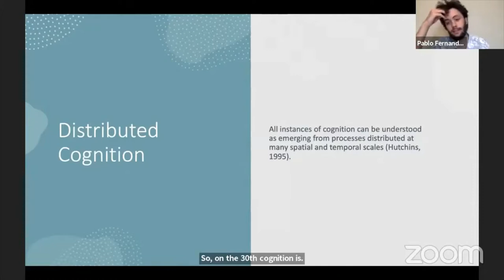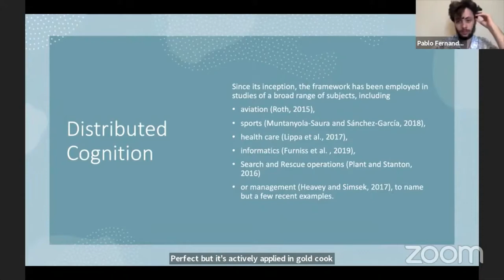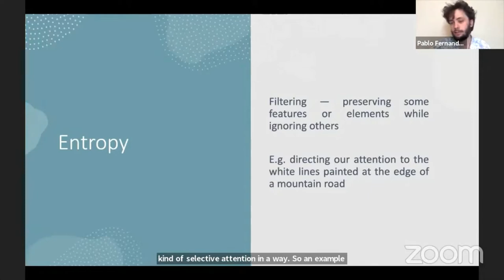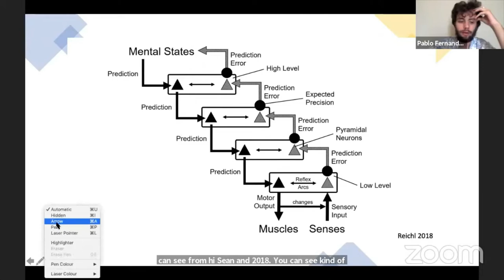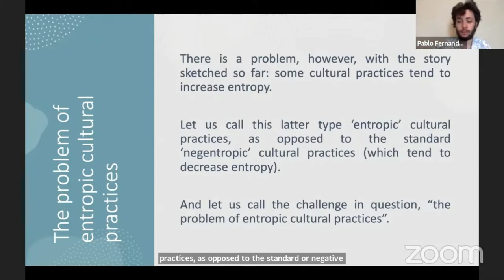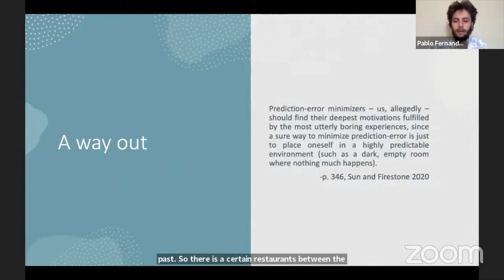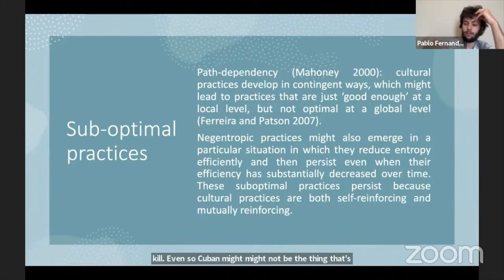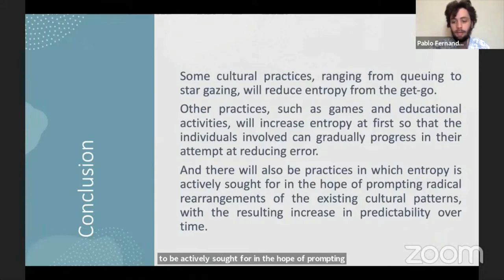Pablo Fernández Velasco (ENS) - Entropy, Prediction and the Cultural Ecosystem of Human Cognition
Pablo Fernández Velasco (ENS) - Entropy, Prediction and the Cultural Ecosystem of Human Cognition | BPPA Seminar Series 2021